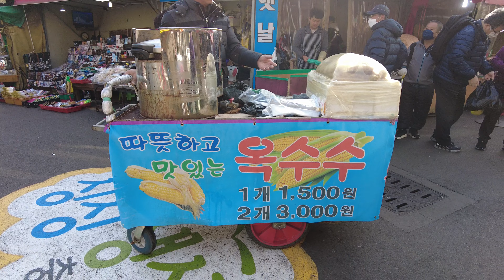Busan Jagalchi Market stalls, KOREA / 부산 자갈치시장 (좌판, 난전)